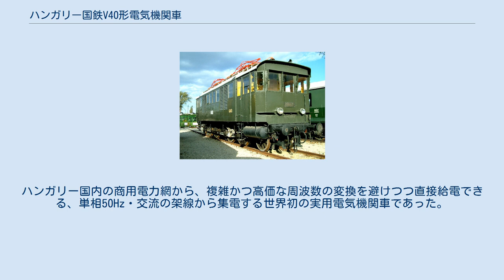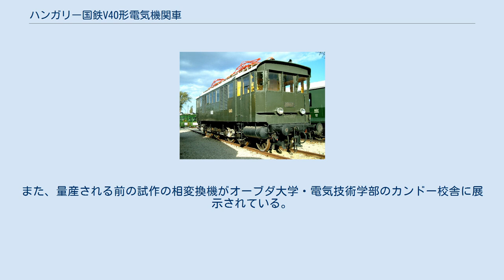ハンガリー国鉄V40形電気機関車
V40形電気機関車 V40形は、またの名をカンドー式機関車と呼ぶハンガリー国鉄の電気機関車である。
この機関車はガンツ社の設計技師であったカンドー・カールマーンによって開発され、V50形試作機関車の試験結果をもとに生み出された。
ハンガリー国内の商用電力網から、複雑かつ高価な周波数の変換を避けつつ直接給電できる、単相50Hz・交流の架線から集電する世界初の実用電気機関車であった。
車体はマーバグ社 (MÁVAG) で製作された。
 1930年からハンガリー国鉄の電化計画が始まったが、この計画はハンガリーの財政難から、イギリスからの借款が充当されていたので、契約上なるべくイギリス製品を用いることが求められた。
そのため相変換式同期電動機はヴィッカース社製のものが使用された。
 1932年8月17日に、ブダペストとヘジェシュハロムとの間が、世界初の実用的な50Hz単相交流で電化された。
1940年までに29両のV40形旅客用電気機関車と、V40の派生形である貨物用のV60形電気機関車3両が製造された。
架線の電圧は16kVであった。
V40形とV60形は、ハンガリー国鉄の電化区間の電圧を統一するために、前述の区間の架線電圧が25kVに改修された1967年まで使われ続けた。
 この機関車は架線から16kV・50Hzの供給を得て、その電流を回転相変換機で三相に変換して、車体中央に設けられた直径約3m・48極の三相誘導電動機を動かす。
4つ (V60形の場合は6つ) の動軸は、ロッドを介して駆動される。
この機関車の主電動機は、極切換による4つの固定された速度ステップ (V40形の場合、25・50・75・100km/h) を有し、ステップ間では抵抗値を加減できる液体抵抗器により制御される。
抵抗器は効率に優れないため、加速と減速の際のみに用いられる。
 V40.016とV60.003がハンガリー鉄道博物館に保存されている。
主電動機のレプリカはハンガリー電気技術博物館に展示してある。
また、量産される前の試作の相変換機がオーブダ大学・電気技術学部のカンドー校舎に展示されている。